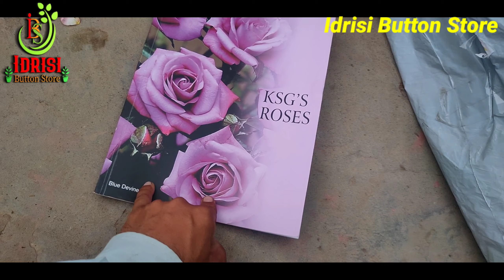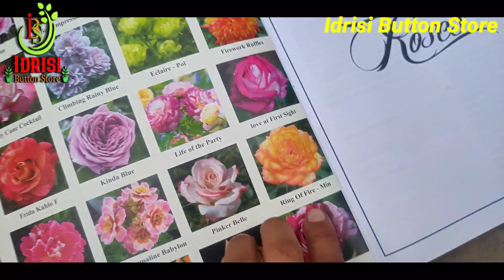Rose Plant Shopping🌹How To Buy Rose Plant🌹Rose plant Buy In October 🇮🇳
Rose Plant Shopping

How To Buy Rose Plant🌹Rose plant Buy In October

Golden lady banks.

Rooting Ball.

Cinagro Vermicompost.

Iffco Vermicompost.

Rooting Harmon.

Grafting Knife.

Arabian Jasmine.

Fungicide Saaf.

Fungicide Bavistin.

Falcon Secateures.

Neem oil.

Neem Cake.

Super sonata.

Bird Feeders.

Tata Taqat.

My smartphone gimbal.